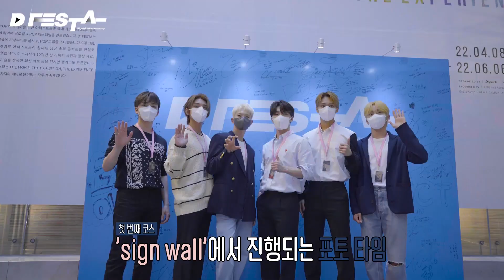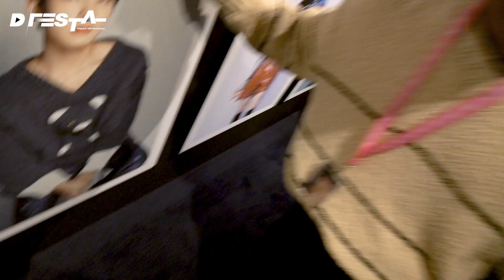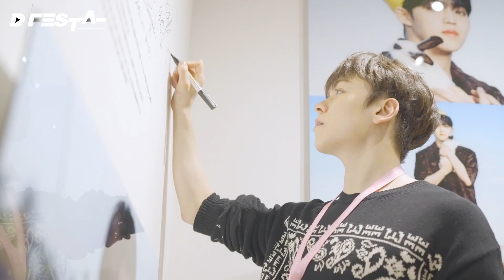내 인생에 좋은 작품 하나 만들었다…🐯✨┃ WELCOME TO ‘DFESTA’ BEHIND (SEVENTEEN②)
캐럿들 보다(아마도) 본인 무대에 감동받는 아이돌이 있다⁉️
역대급 무대와 화보, 굿즈샵까지 씨~원하게😎 즐기고 간 세븐틴의 디페스타 투어 레츠기릿🤟